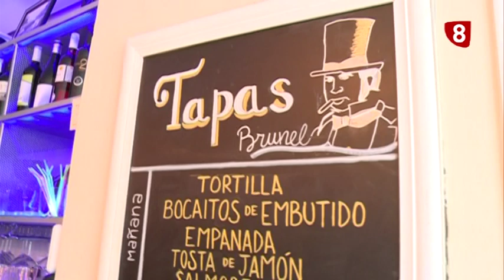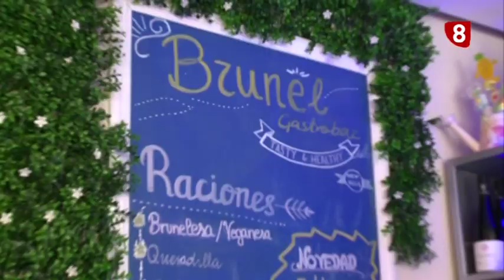VIII FERIA DE LA LIMONADA Y LA TAPA (9-4-19)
El Altar
Ferecor El Bar
Rte. Catedral
La Payana
Bar Brunel